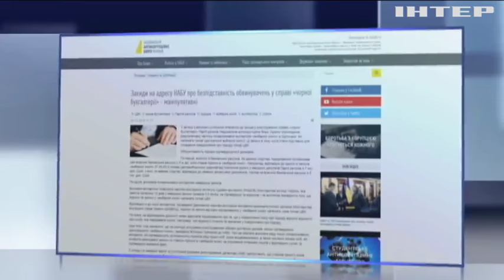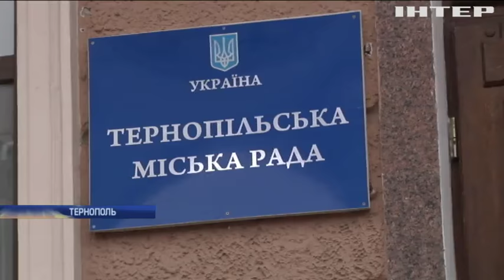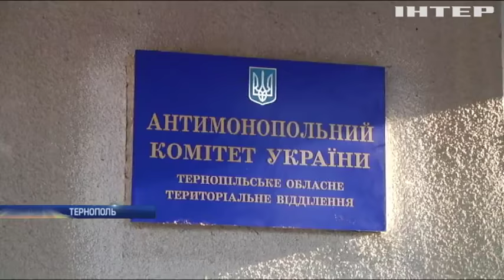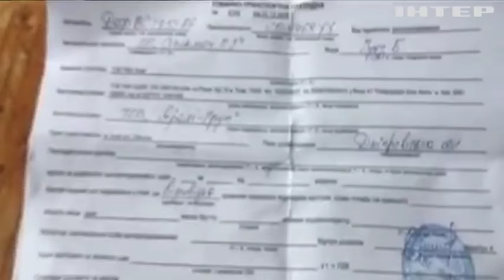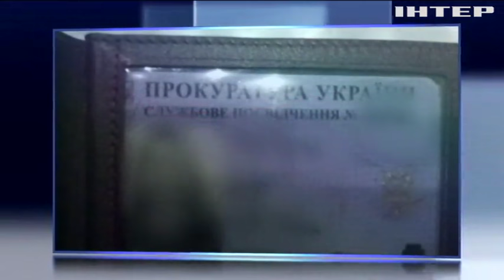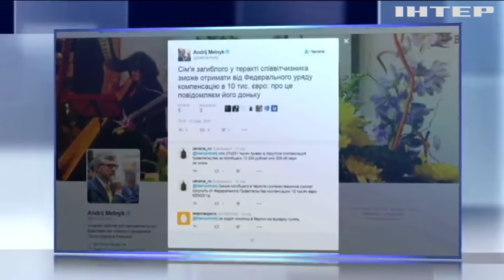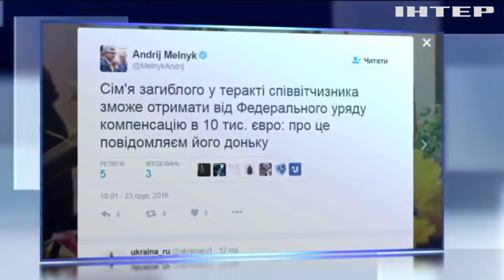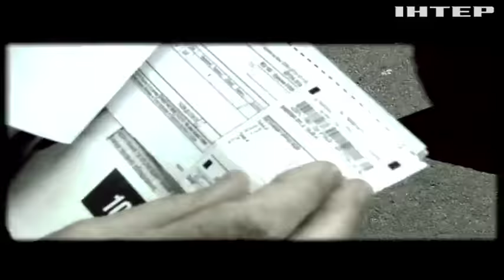Подробности, выпуск за 24 декабря 2016 года